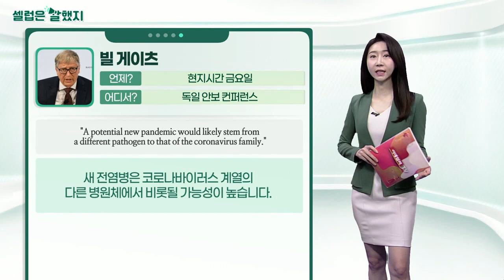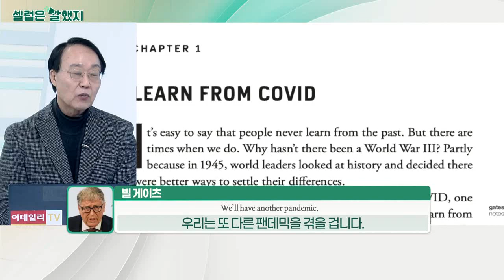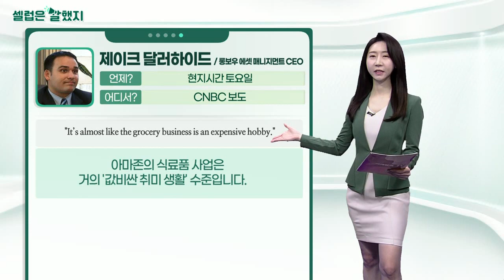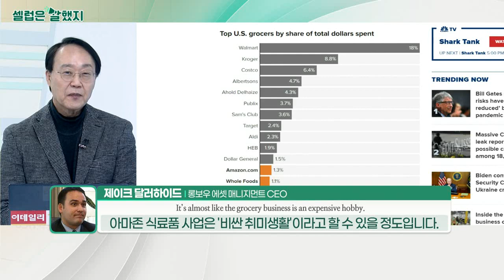젠 사키(백악관 대변인) / 빌 게이츠 / 제이크 달러하이드(롱보우 에셋 매니지먼트 CEO)_셀럽은 말했지 (20220221)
젠_사키(백악관 대변인) / 성명
"The president is receiving regular updates over the weekend about events on the ground."
대통령은 주말 동안 우크라이나에서 일어나는 일들에 대한 정기적인 업데이트를 받고 있습니다.

빌_게이츠 / 독일 안보 컨퍼런스
"We’ll have another pandemic. It will be a different pathogen next time."
우리는 또 다른 팬데믹을 겪을 것입니다. 다음 순서는 다른 병원체가 될 것입니다.

"A potential new pandemic would likely stem from a different pathogen to that of the coronavirus family."
새 전염병은 코로나바이러스 계열의 다른 병원체에서 비롯될 가능성이 높습니다.

제이크_달러하이드(롱보우 에셋 매니지먼트 CEO) / CNBC 보도
"It’s almost like the grocery business is an expensive hobby."
아마존의 식료품 사업은 거의 '값비싼 취미 생활' 수준입니다.